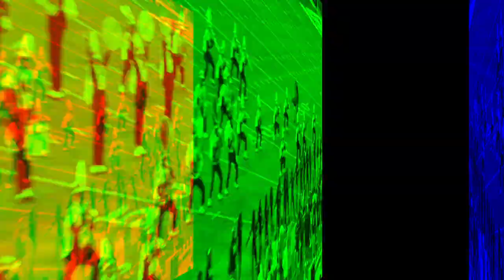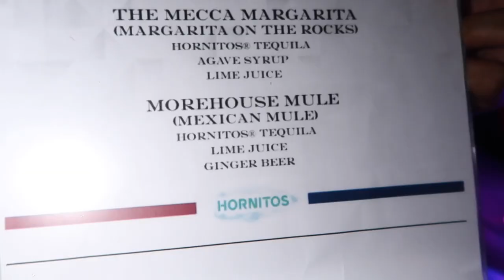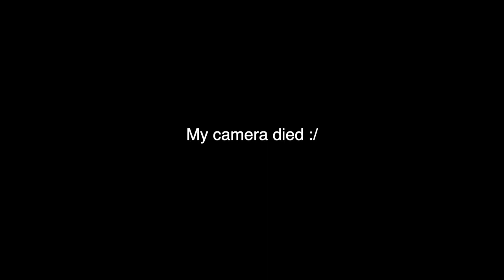NYC VLOG: HBCU Classic Football Game, Tailgate, and Rooftop Parties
Heyyy :) In this video I go to NYC for the HBCU Classic. We watched the Morehouse v Howard Football game, tailgated and partied. I hope you all enjoy!

FAQ:
Name: Jordan :)
College: UCLA
Law School: Howard
Home: DC
Height: 5'8.5
Camera: Cannon G7x mark ii
10.8k